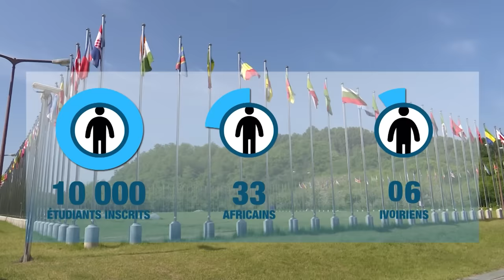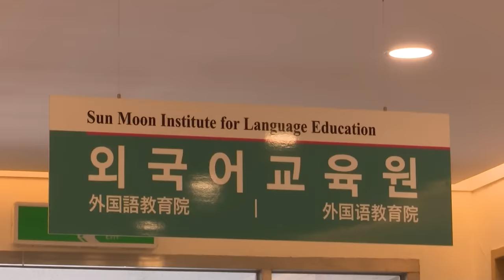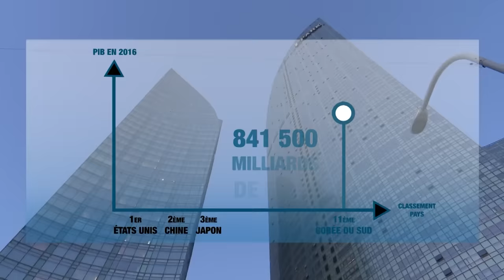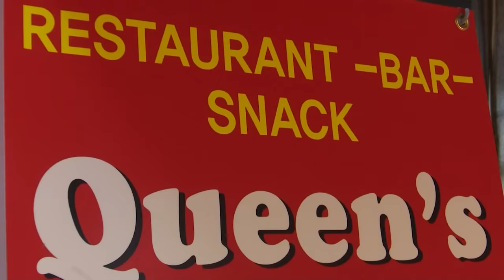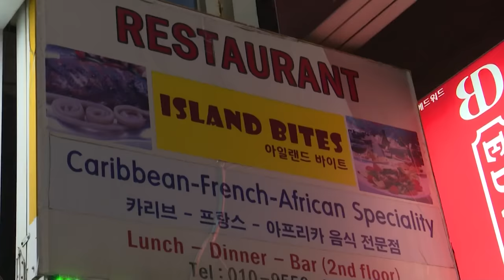Les Ivoiriens en Corée du Sud, des modèles d'une intégration économique réussie.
Reportage : Check Koné / Hervé Imboua